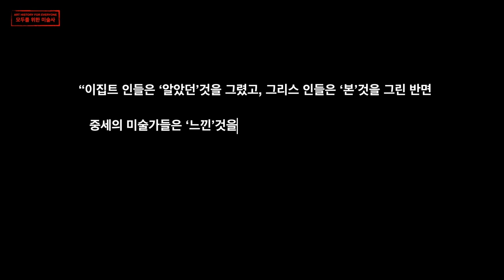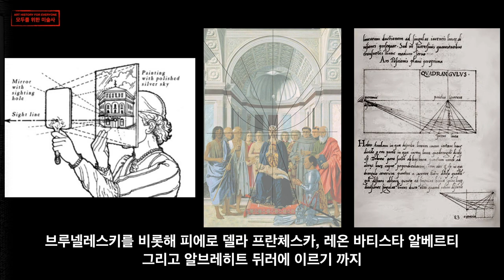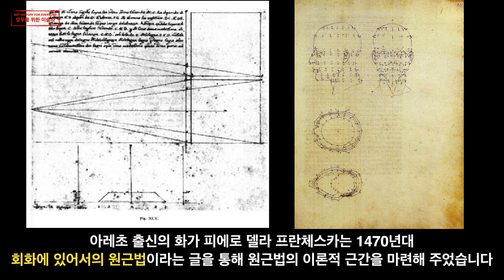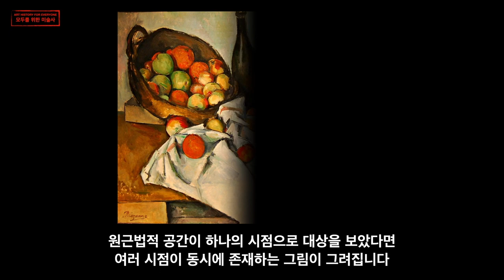원근법으로 읽는 서양미술사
르네상스의 위대한 발명품 '원근법'(Perspective)은
'시각적으로 경험한 세계를 어떻게 평면에 옮길 수 있을까?'하는 고민에서 탄생했습니다.
서양미술사에서 원근법은 어떻게 발달해 왔는지 개괄적으로 살펴보는 동영상입니다.
즐거운 감상과 서양미술사 이해에 도움이 되기를 바랍니다.

giambologna.blog.me